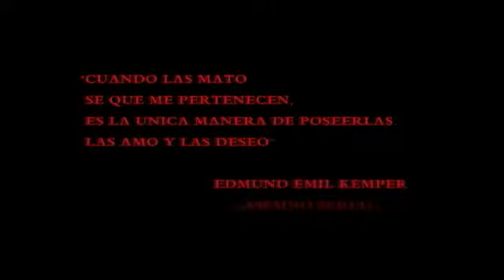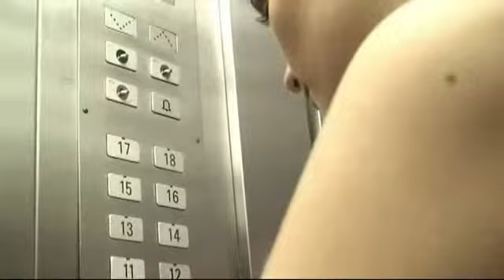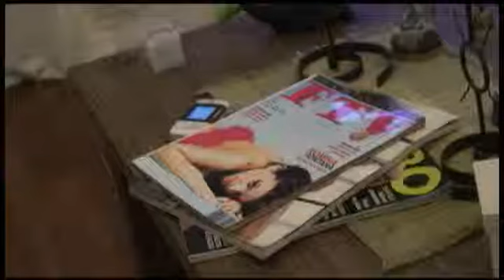SERIAL - Corto de terror (PRIMERA PARTE)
CORTOMETRAJE ARGENTINO DE TERROR SLASHER
Año: 2012
Un asesino anda suelto por la ciudad y persigue hasta atrapar a dos bellas mujeres !
Director:    Pablo Roisentul
Productor: Pablo Roisentul
Guión:       Pablo Roisentul, Silvio Grimaldi
Estudio:    MDKE-FILMS
Actor:        Patricia Fishman, Hernan Rodriguez, Jennifer Murray, Pablo Rosentul,
País:          Argentina